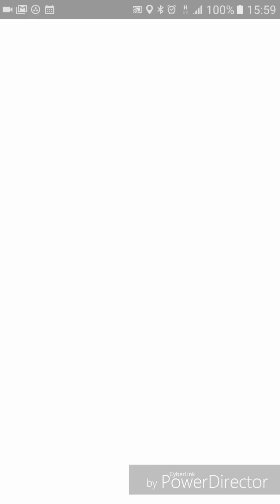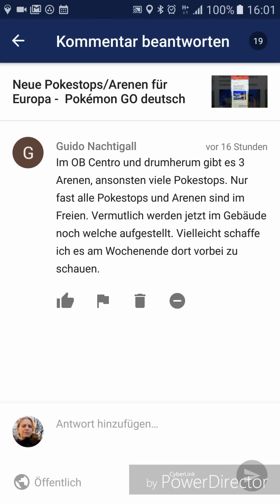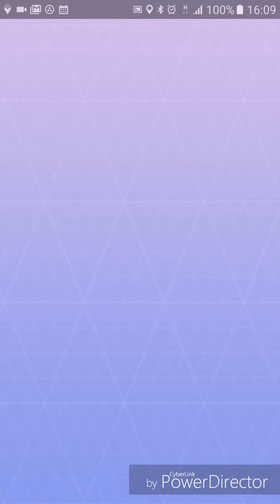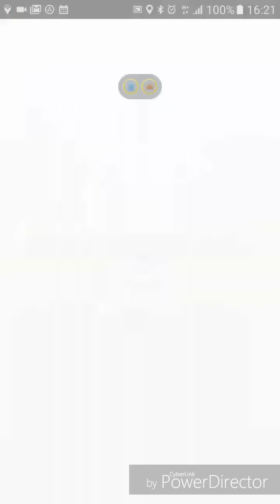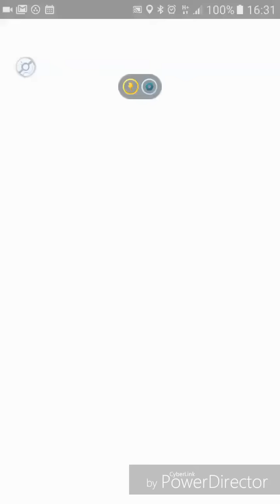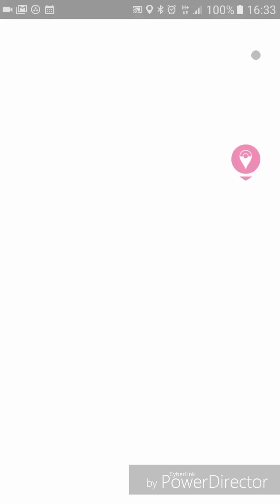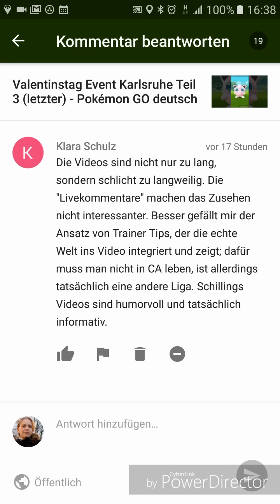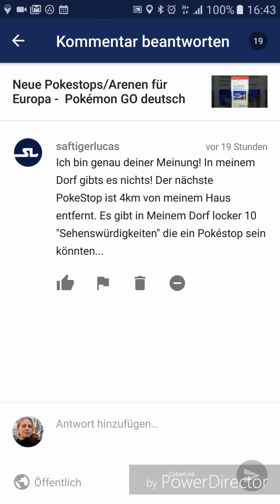Nest Forschung Offenburg Teil 3 - Pokémon GO deutsch